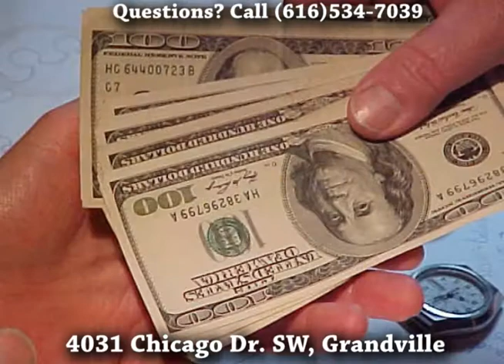Richard Engels Jewelers Scrap Gold Dealers (Holland MI) Junk Old Broken Gold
If you live or work in Holland or anywhere in the greater Michigan area it's just a short drive to Richard Engels Jewelers. Richard Engels Jewelers is Grandville's best known buyers of gold from the public. Throughout the years we have been buying your old gold, scrap gold, gold coins, gold watches, broken gold, gold chains, junk gold, bullion and yes, even dental! So bring us your items of gold or silver and we'd be delighted to evaluate them carefully and pay you accordingly! Visit us at 4031 Chicago Dr. SW Grandville, MI 49418. Additionally we'd be delighted to pay you serious cash, for your diamonds; too!